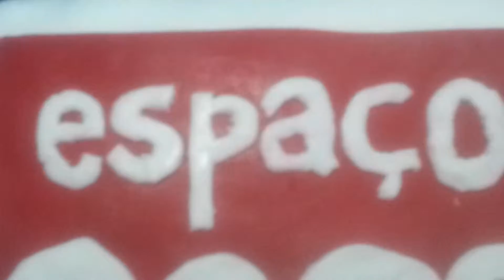Espaco casa 4